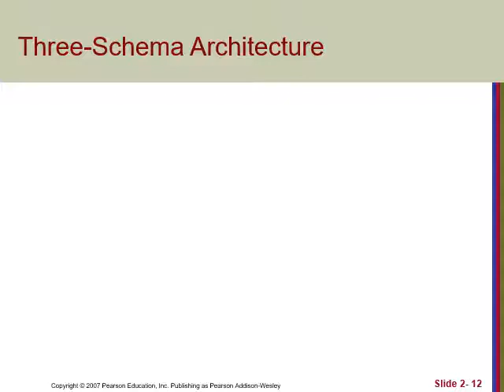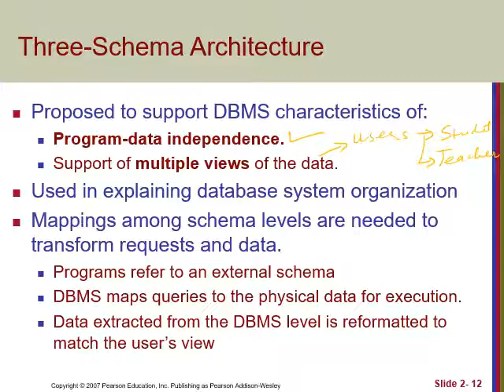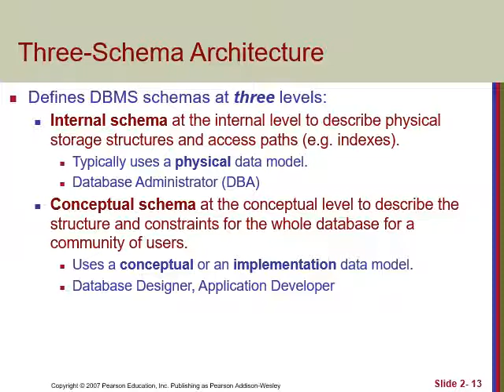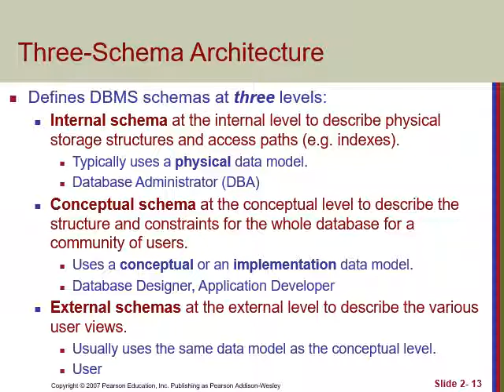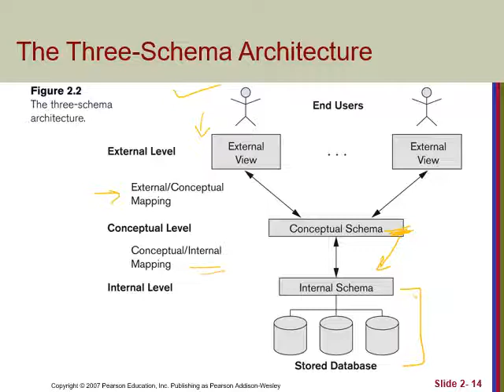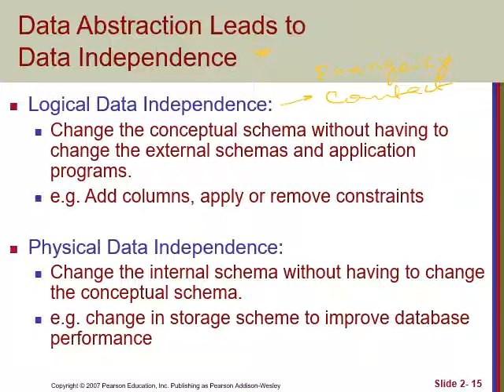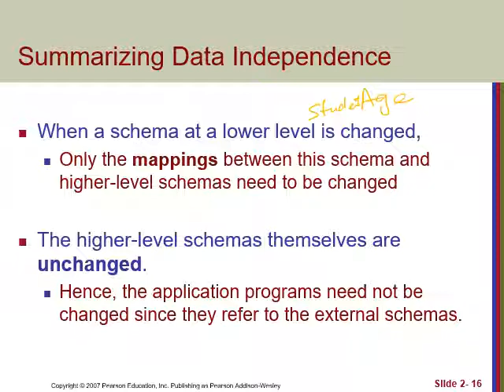Lecture 02 Part 3 Three Schema Architecture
Three Schema Architecture